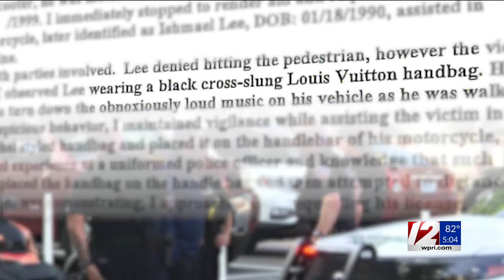Man accused of stealing police cruiser ordered held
The man accused of fighting a police officer in Providence before taking off in his cruiser faced a judge Wednesday morning.